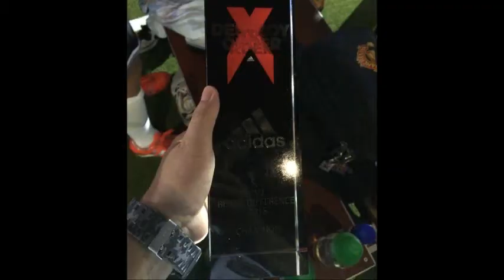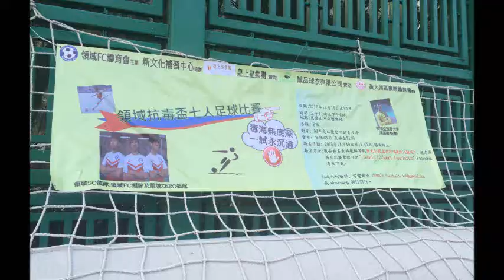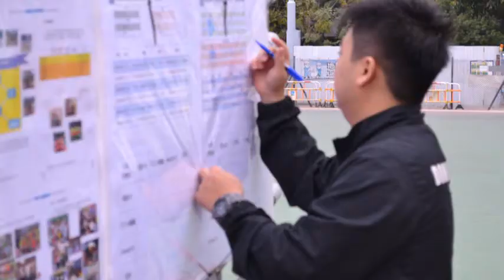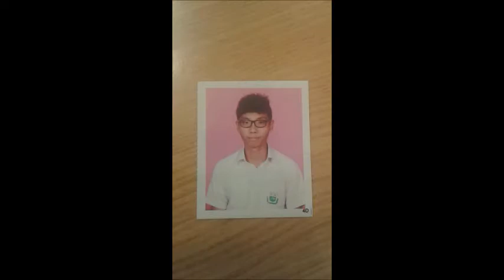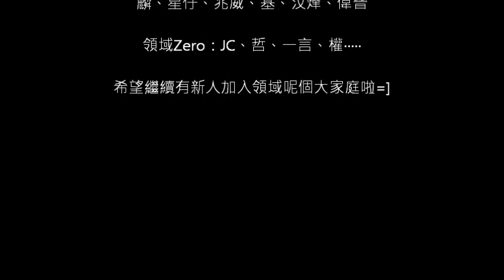領域FC體育會(5/3/2016開年飯)~影片回顧我們的2015